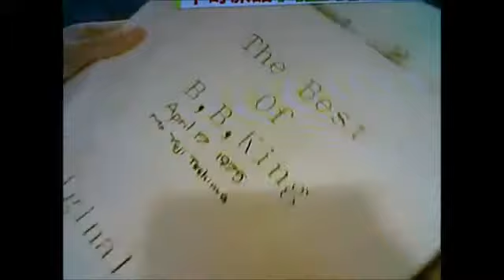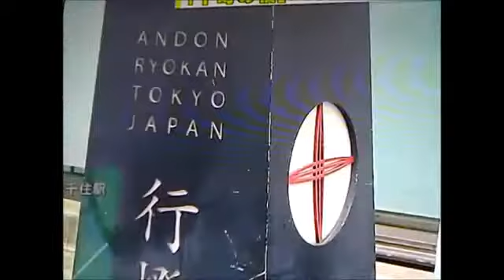外国人に大人気の下町旅館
東京下町にある旅館が外国人観光客に大人気。そのワケは？

大阪下町にある宿が外国人女性の間で大変人気。何故外国人女性に支持されるのか。その理由を見てみた。

k736p. askvo. 日本の世界一！文化・風習の違いを乗り越え、外国人旅行者から絶大なる人気となった下町旅館の秘密とは・・・ 「澤の屋旅館」主..

東伊豆の温泉旅館 伊豆北川温泉「望水」 メルマガ登録はこちら⇒【】 HPはこちら⇒【】.